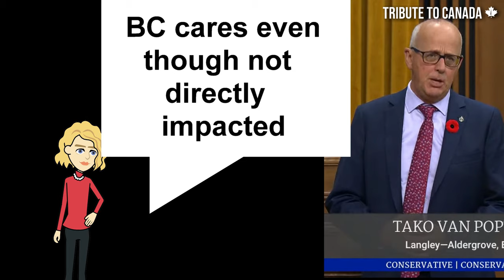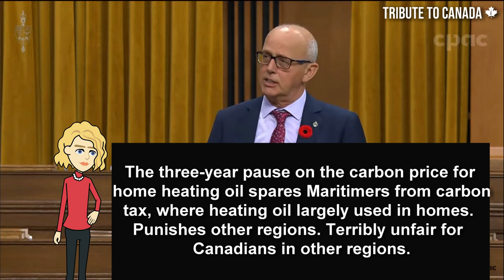Big Vote on Monday!! Which Political Parties are WITH Canadians & Conservatives or With Carbon Tax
MP Tako van Popta of Langley, BC lays it all out for Canadians
House of Commons Question Period - November 3, 2023.
The NDP plans to side with Conservatives in the motion on Monday, November 5, 2023. What will this mean for Canada?

The NDP says it will vote in favour of Monday's motion to eliminate the carbon tax from all home heating fuels.

 Conservative MP van Popta is from the riding of Langley—Aldergrove and he explains the situation. @takovanpopta5811